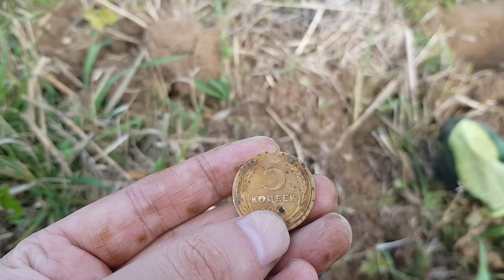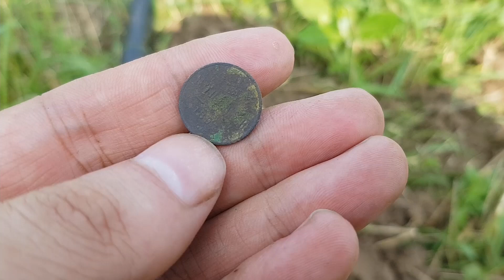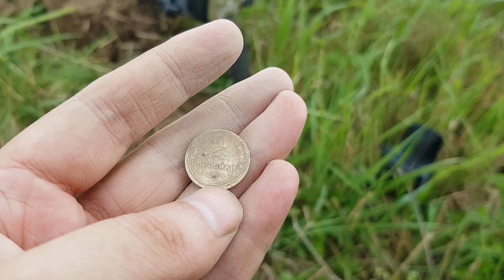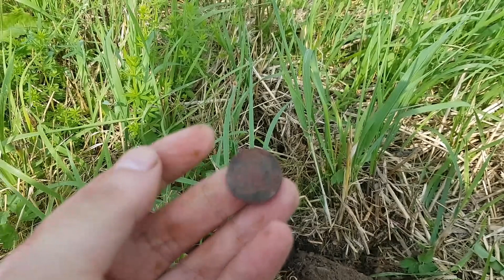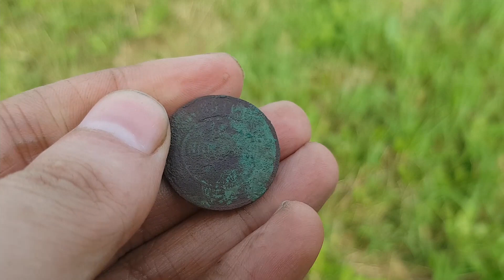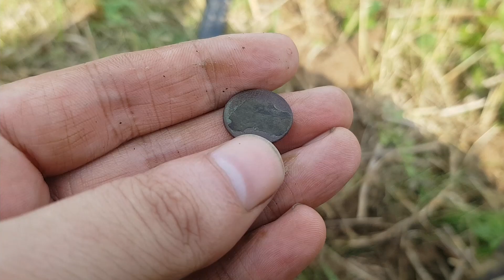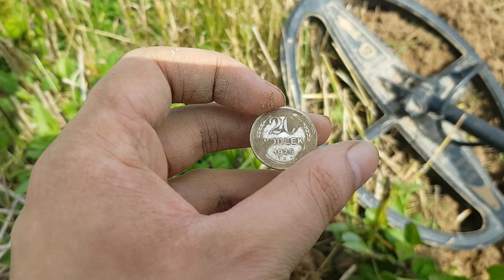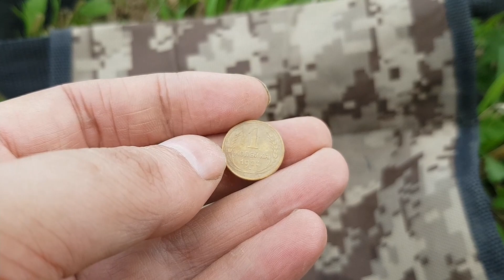Неплохой выезд на коп. И снова кирка и серебро.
Всем привет! Сегодня решил выбраться покопать в другой район. Нашёл много интересных находок и даже было серебро. Попалась даже не частая в наших краях немецкая кирка. Поразила красота природы тех мест. Погода удалась на славу. Хороший отдых на природе в путешествии в другой район.